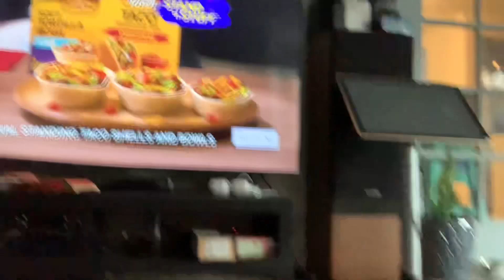Meet my new dog cookie !!